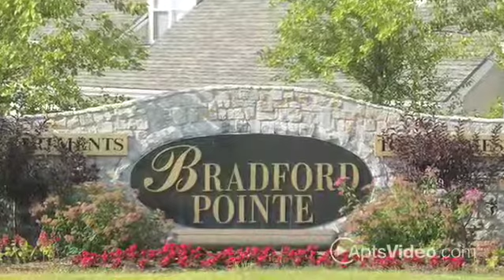Bradford Pointe Apartments in Overland Park, KS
Bradford Pointe is Overland Park's finest gated and fenced apartment and townhome community. We offer 1, 2, and 3 bedroom floor plans with full-size washer and dryer included and direct access garages. Bradford Pointe offers all the amenities of a premier residence...with your comfort and convenience in mind. Our location can't be beat with excellent access to 69 Hwy and I-435. Ask about our Home Pointe program where you can earn cash towards the purchase of a home. Call Bradford Pointe today or visit us